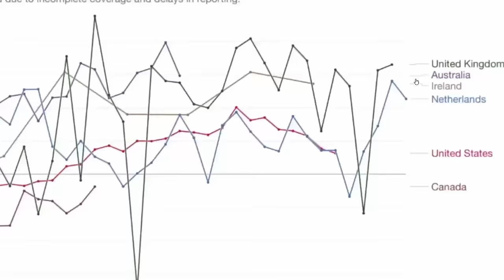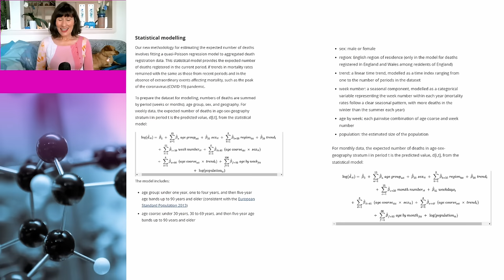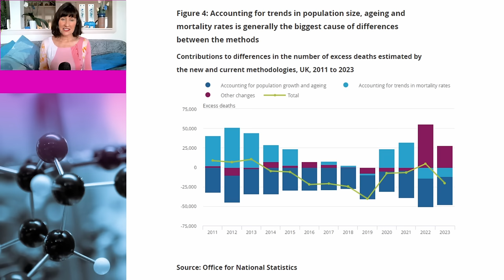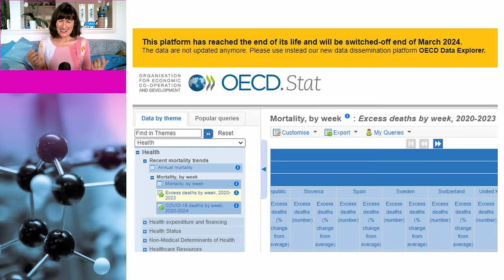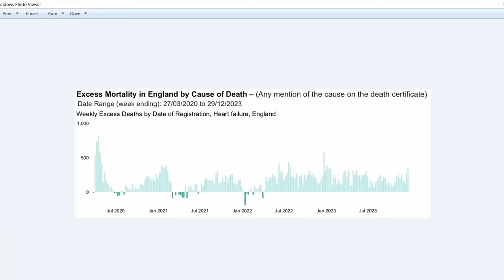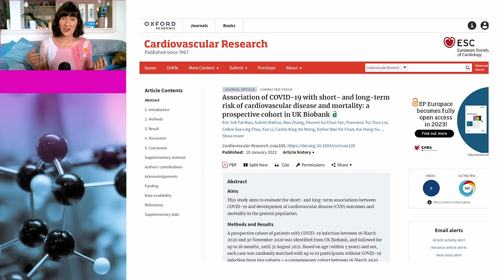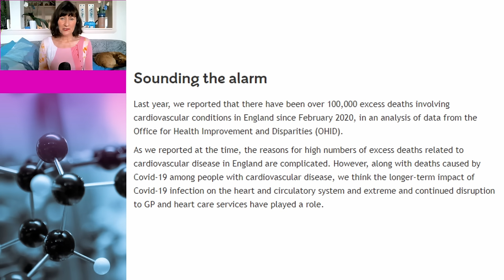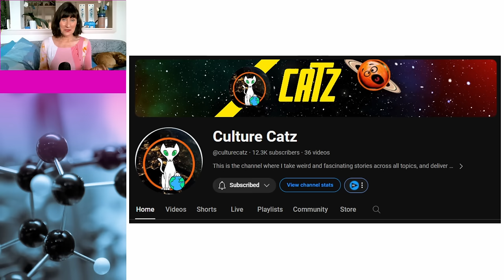ONS changes make it harder for poor John Campbell to grift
The Office for National Statistics in the UK have updated their methodology for calculating excess deaths to bring them inline with best practises. Poor Dr John Campbell is very upset because it means he will have less opportunities to grift about excess deaths. In this video, Dr Susan Oliver and Cindy the dog go back to the science and explain why the changes provide better estimates of excess deaths.

Culture Catz YouTube channel @culturecatz

Links to sources:
Estimating excess deaths in the UK, methodology changes: February 2024

Current OECD statistics – Excess mortality by week (N.B. not taking into account growing and ageing population)

OECD Health Working Paper No. 163  Examining recent mortality trends – the impact of demographic change

Excess Mortality from Causes Other than Influenza and Pneumonia during Influenza Epidemics

Association of COVID-19 with short- and long-term risk of cardiovascular disease and mortality: a prospective cohort in UK Biobank